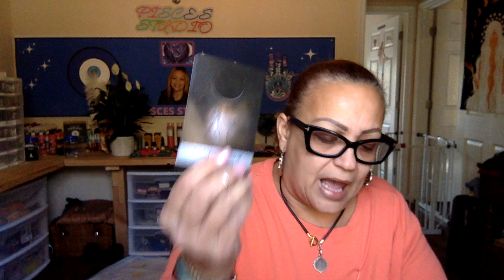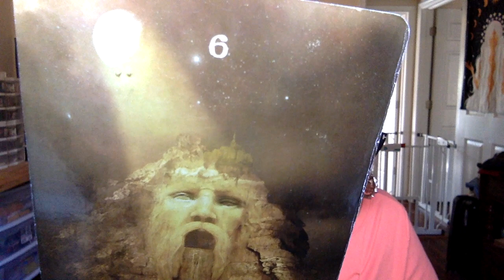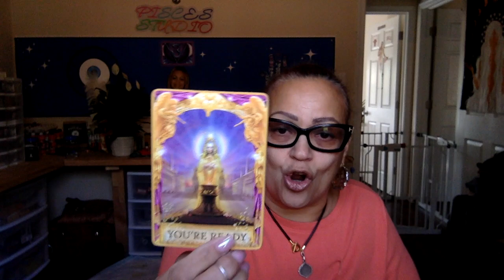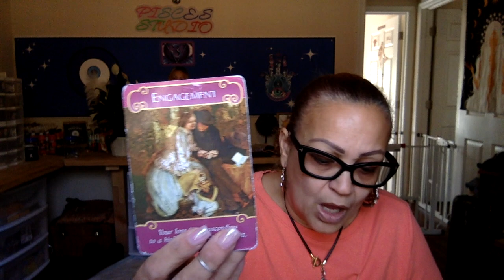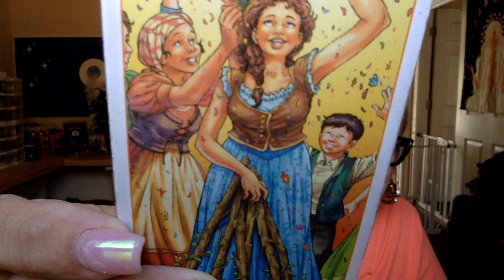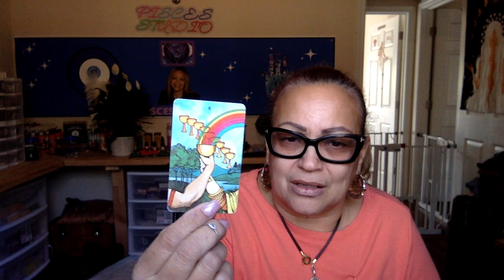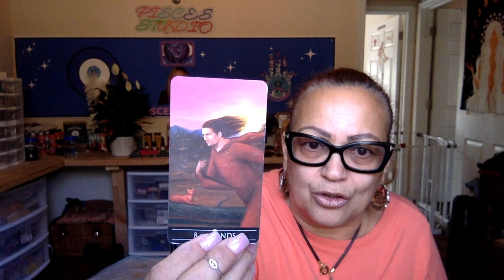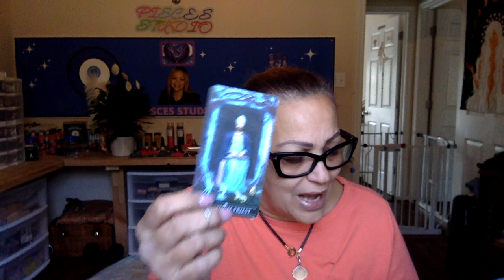Pisces The old you need to made room for the new you it will bring relief to any overwhelm feelings.